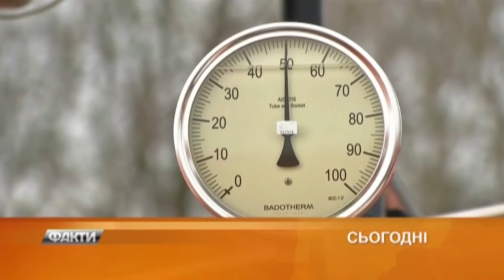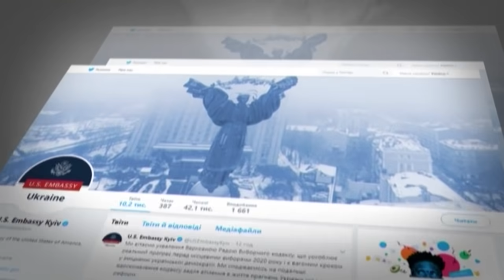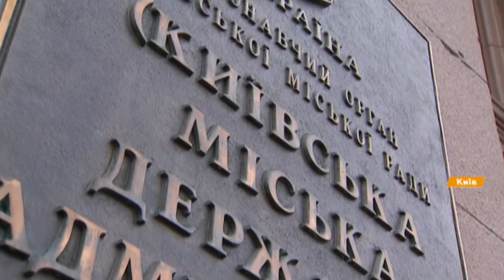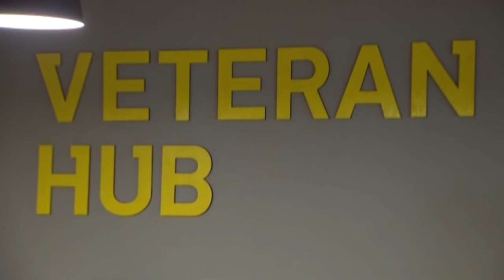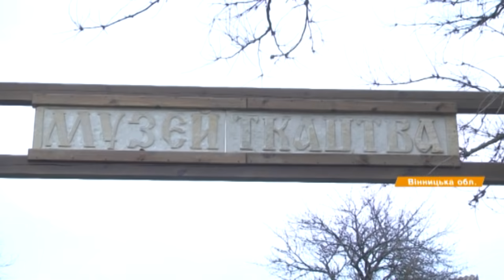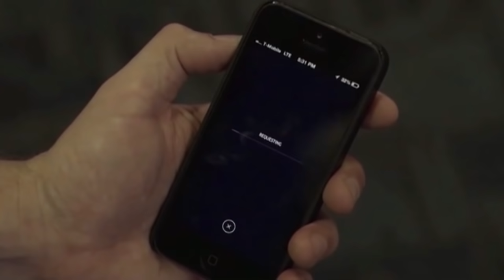Факты ICTV - Выпуск 8:45 (20.12.2019)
Факты ICTV – последние новости Украины и мира на 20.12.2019. В новом выпуске программы Факты ICTV смотрите: Украина и Россия предварительно согласовали договор о транзите газа; в Черкасской области село осталось без переправы; транспортный коллапс во Франции продолжается.